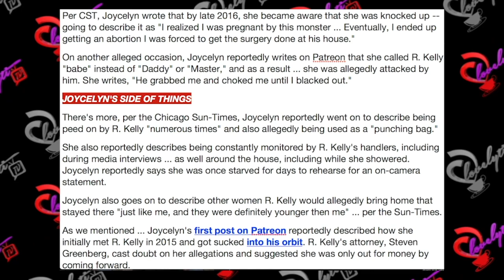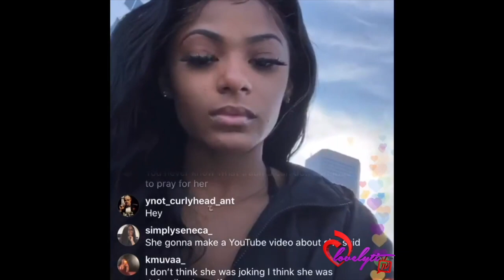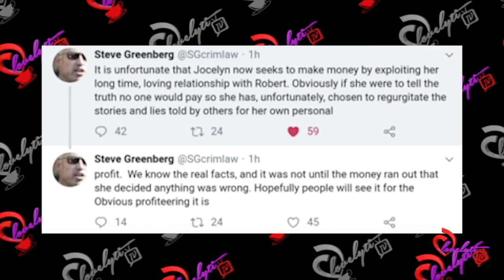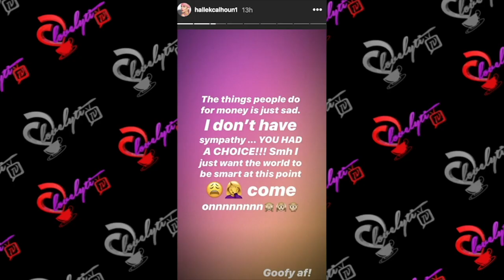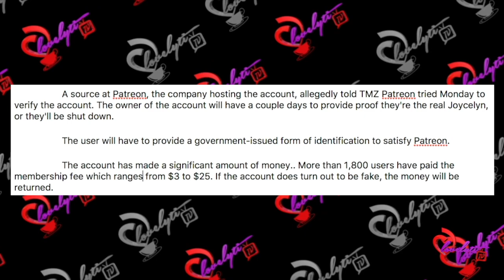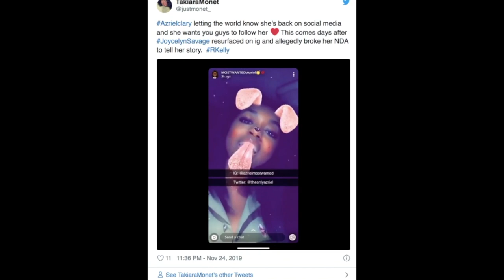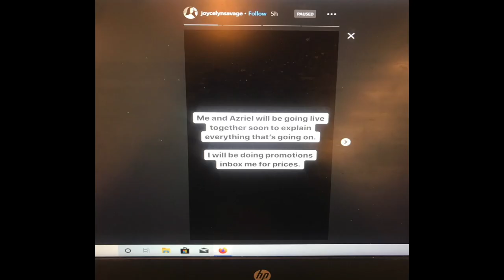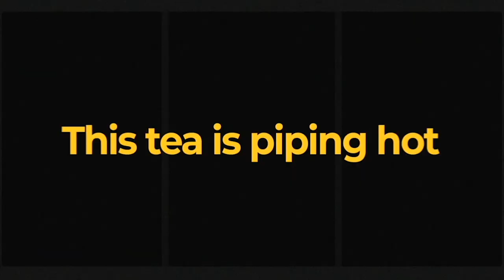R. Kelly’s "Girlfriend" Joycelyn Savage's Patreon Account Gets Shut Down For FRAUD!